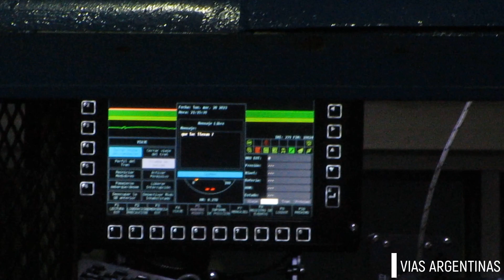¡TREN DE PRUEBAS A MENDOZA! EMD GT22 9040 + MTF3300 MF105 s/v partiendo de Retiro LSM! 20-03-2023